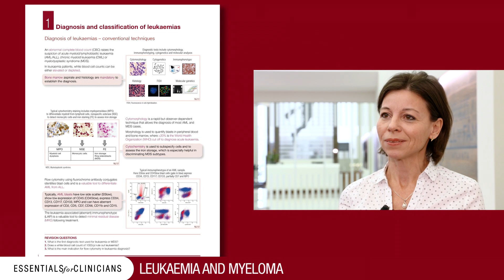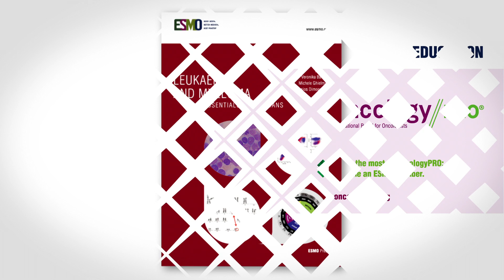Leukaemia and Myeloma: Essentials for Clinicians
Veronika Ballová explains how this attractive and interactive book gives a complete overview of what is essential in the rapidly moving field of leukaemia and myeloma.
Veronika Ballová is co-editor of the ESMO Leukaemia and Myeloma: Essentials for Clinicians and member of the ESMO Educational Publications Working Group.